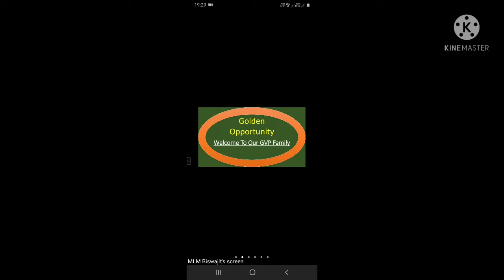Greenvalleyproject যদি কেউ 3 বছর সময় দেয় তো তার জীবনের সব কিছু চলে আসবে